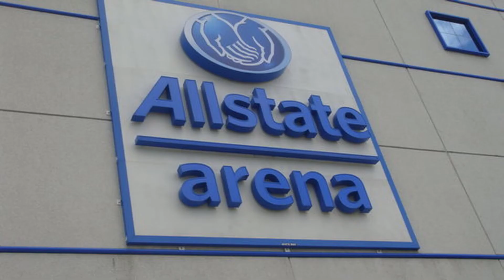God Help Us All - EP 5 of 5 | Side Salad Praises the Lord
In the end, Side Salad finds his happily-ever-after in the shred of a guitar chord, proving that the good Lord comes in all shapes and sizes.